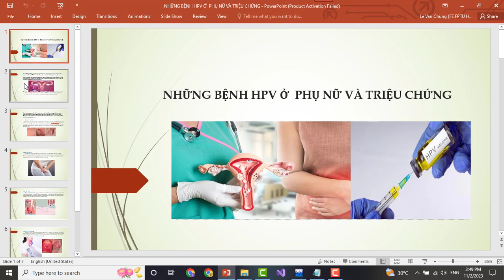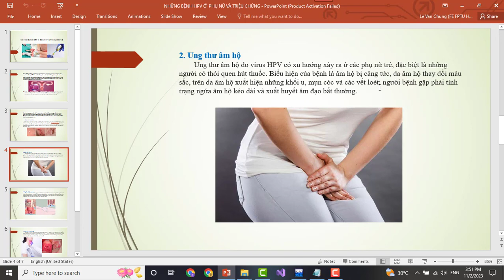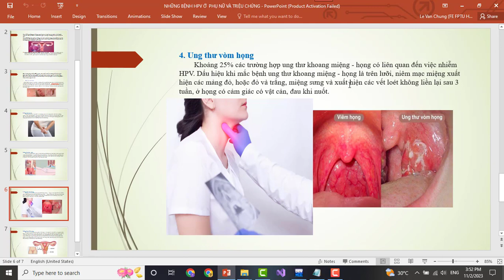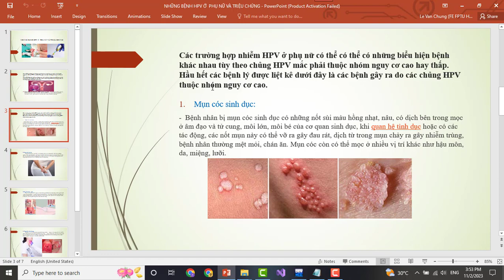sùi mào gà HPV là gì? nó nguy hiểm với phụ nữ như nào?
Virus HPV còn được gọi là Human papillomavirus là một loại virus gây u nhú ở người, trong hơn 150 loại HPV thì có đến 40 loại gây ra các bệnh về đường sinh dục ở cả nam và nữ. Virus HPV được lây truyền qua đường máu, lây khi tiếp xúc, dùng chung đồ dùng cá nhân và phổ biến nhất là đường tình dục. Tuy nhiên, nhiễm trùng HPV vẫn có thể xảy ra đối với cả những người không quan hệ tình dục.
Có đến 80% phụ nữ bị nhiễm HPV một lần trong đời, đa số trong số những người bị nhiễm có thể loại bỏ được virus HPV nhờ hệ miễn dịch của cơ thể. Nếu không tự khỏi, virus HPV có thể  gây ra mụn cóc sinh dục, hay còn gọi là bệnh sùi mào gà
Các trường hợp nhiễm HPV ở phụ nữ có thể có thể có những biểu hiện bệnh khác nhau tùy theo chủng HPV mắc phải thuộc nhóm nguy cơ cao hay thấp. Hầu hết các bệnh lý được liệt kê dưới đây là các bệnh gây ra do các chủng HPV thuộc nhóm nguy cơ cao.
Mụn cóc sinh dục:
-  Bệnh nhân bị mụn cóc sinh dục có những nốt sùi màu hồng nhạt, nâu, có dịch bên trong mọc ở âm đạo và tử cung, môi lớn, môi bé của cơ quan sinh dục, khi quan hệ tình dục hoặc có các tác động, các nốt mụn này có thể vỡ ra gây đau rát, dịch từ trong mụn chảy ra gây nhiễm trùng, bệnh nhân thường mệt mỏi, chán ăn. Mụn cóc còn có thể mọc ở nhiều vị trí khác như hậu môn, da, miệng, lưỡi.

Ung thư âm hộ
Ung thư âm hộ do virus HPV có xu hướng xảy ra ở các phụ nữ trẻ, đặc biệt là những người có thói quen hút thuốc. Biểu hiện của bệnh là âm hộ bị căng tức, da âm hộ thay đổi màu sắc, trên da âm hộ xuất hiện những khối u, mụn cóc và các vết loét; người bệnh gặp phải tình trạng ngứa âm hộ kéo dài và xuất huyết âm đạo bất thường.

Ung thư hậu môn
 Ngoài việc nhiễm HPV, nguy cơ mắc bệnh ung thư hậu môn cũng tăng lên khi người bệnh có thói quen hút thuốc, có quan hệ bằng đường hậu môn. Triệu chứng của bệnh là gần hậu môn xuất hiện những khối u, gây ngứa, hậu môn có dịch chảy ra, thói quen đại tiện của người bệnh bị thay đổi, đại tiện phân lỏng và bị chảy máu trực tràng.

Ung thư vòm họng
Khoảng 25% các trường hợp ung thư khoang miệng - họng có liên quan đến việc nhiễm HPV. Dấu hiệu khi mắc bệnh ung thư khoang miệng - họng là trên lưỡi, niêm mạc miệng xuất hiện các mảng đỏ, hoặc đỏ và trắng, miệng sưng và xuất hiện các vết loét không liền lại sau 3 tuần, ở họng có cảm giác có vật cản, đau khi nuốt

Ung thư cổ tử cung
Đại đa số các trường hợp trên 90% ung thư cổ tử cung có liên quan tới virus HPV, các nguyên nhân khác có nhưng rất hiếm. Có hai dạng ung thư cổ tử cung, dạng thứ nhất tác động đến bề mặt da cổ tử cung, còn gọi là ung thư tế bào biểu mô vảy, dạng thứ hai tác động đến tuyến yên bên trong cổ tử cung, còn gọi là ung thư tuyến. Khi bệnh đã tiến triển đến giai đoạn ung thư, bệnh nhân có triệu chứng thay đổi thói quen đi tiểu, đau vùng chậu, chân sưng đau, dịch tiết âm đạo khác thường và máu âm đạo chảy bất thường.

Nguyên nhân gây sùi mào gà Do Virut HPV – Do Virut HPV – có khoảng 170 chủng HPV
Chỉ định xét nghiệm virus HPV – 11 và HPV – 16-18 chính là 2 chủng CÓ THỂ UNG THƯ . 40 chủng HPV còn lại gây mụn cóc sinh dục và căn bệnh sùi mào gà
Virus HPV rất dễ sinh trưởng tại môi trường ẩm ướt, môi trường âm đạo
Chủ yếu lây qua đường QHTD 0 an toàn
1 số ít qua đồ dùng cá nhân,Lây qua vết thương hở
Nếu có đi gái thì khả năng cao rồi
✅ Về cơ chế điều trị của các phương pháp tây y là dùng thuốc dạng axit hoặc đốt điện, đốt lạnh, đốt laser, cắt ALT – PDH  làm cho nốt sùi rụng sau đó dùng các loại vitamin và khoáng chất để làm tăng sức đề kháng.

✅✅✅ Cơ chế điều trị của Đông y là dùng thuốc bôi để làm rụng nốt sùi mào gà sau đó sử dụng cơ chế bổ thể trong thuốc uống để nâng cao đặc tính miễn dịch của hệ thống miễn dịch và ghi nhớ nhớ hệ thống miễn dịch trong lần sau virus xuất hiện.  Các bạn có thể đọc tại link sau về bổ thể nâng cao sức đề kháng của cơ thể

Thời gian ủ bệnh cũng từ 2-9 tháng, sau đó bệnh sùi mào gà bắt đầu có những biểu hiện như:
-  xuất hiện các u nhú có màu trắng hoặc màu hồng, mềm, đường kính từ 1-2mm, không ngứa, không đau.
- Càng về sau, sùi mào gà càng lan rộng ra các vị trí xung quanh

Bạn có thể gặp các triệu chứng khác không được đề cập. Nếu bạn có bất kỳ thắc mắc nào về các dấu hiệu sùi mào gà, hãy tham khảo ý kiến bác sĩ.
hoặc gọi/zalo cho chúng tôi theo số 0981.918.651/0839/336.658